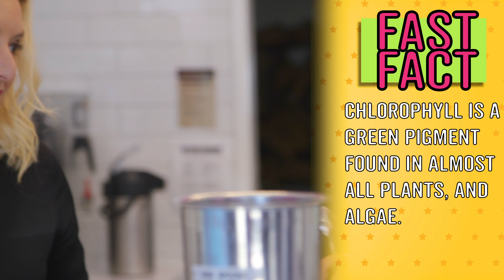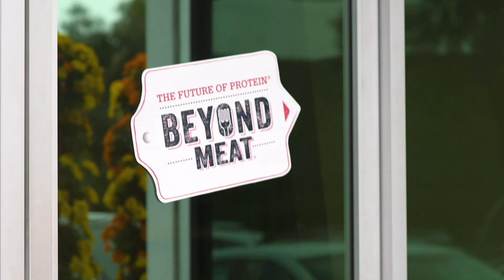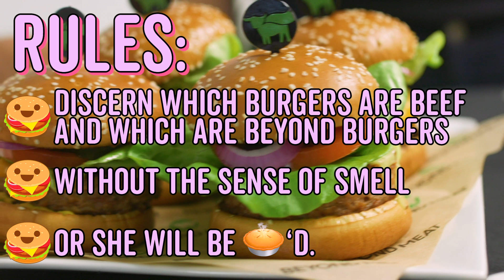Ice Cream + Futuristic Burgers Adventure with Alicia | Plant-Based Meats Help Save The Planet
Alicia embarks on a fantastic food adventure! From the science of ice cream to the mysteries of meatless meat! Find out which mentor she picks & check out more science adventures below!

This series was made in collaboration with IF/THEN, an initiative of Lyda Hill Philanthropies.